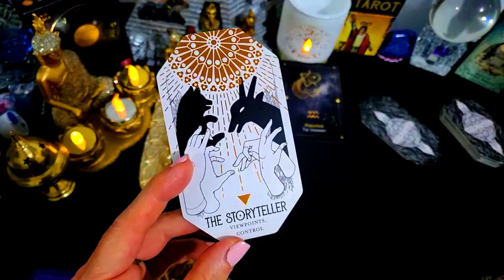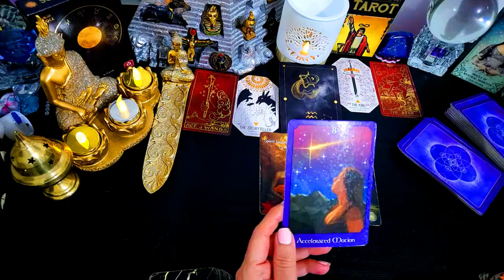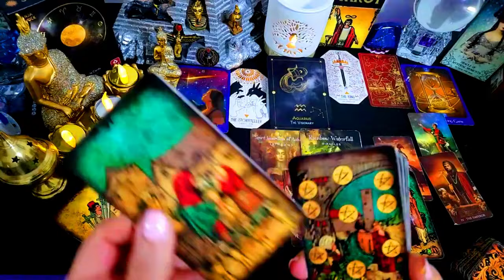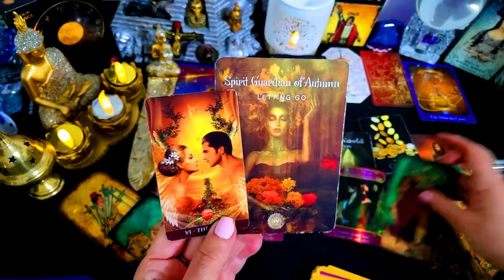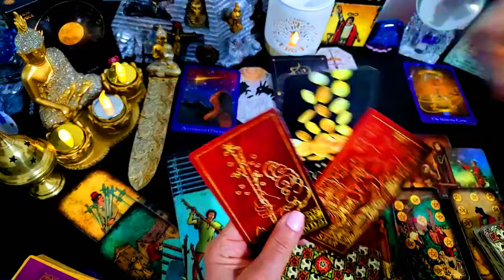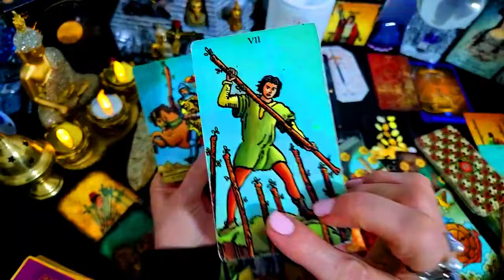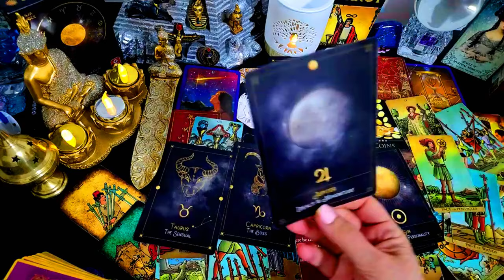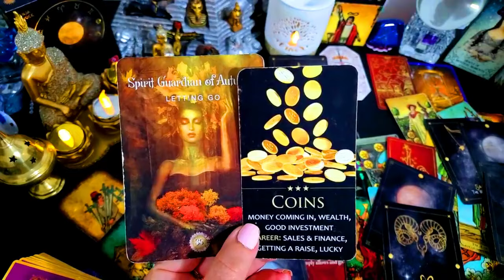AQUARIUS♒ TAROT⭐NOVEMBER 2024💞⭐💞DECISIONS ABOUT LOVE!💰 ⭐ BIG MONEY COMING IN!🎈⭐🎈